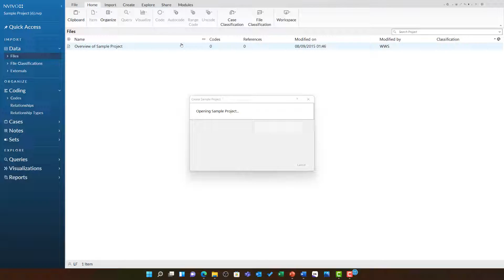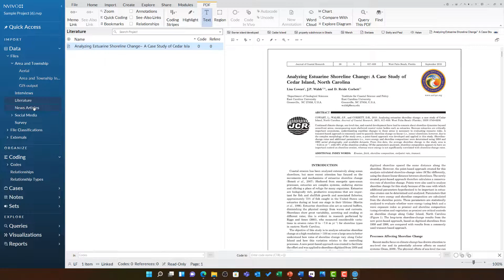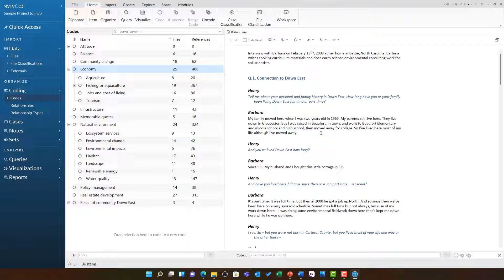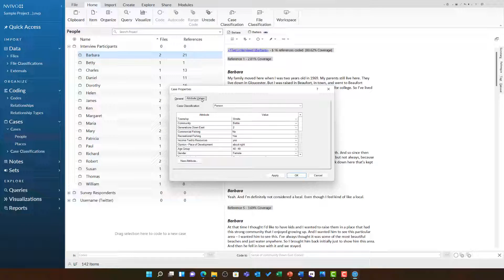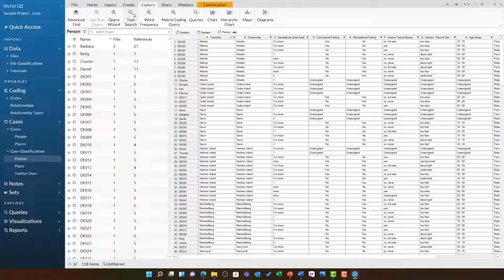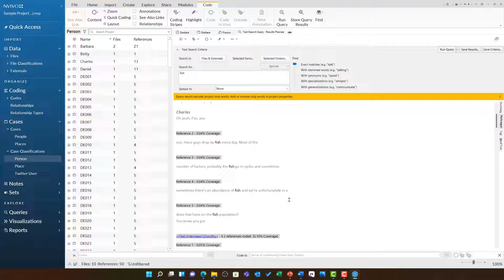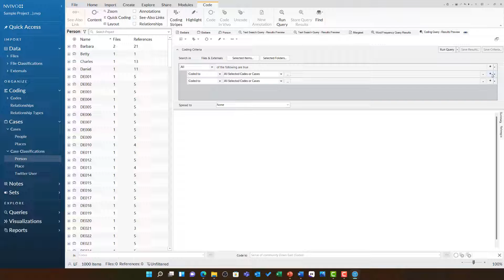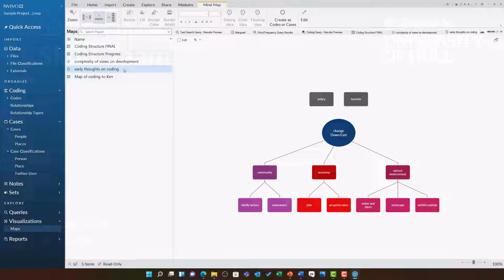01 What is NVivo [NVivo Release 1]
Videos recorded on NVivo Release 1.6.1. NVivo is a product by QSR International.